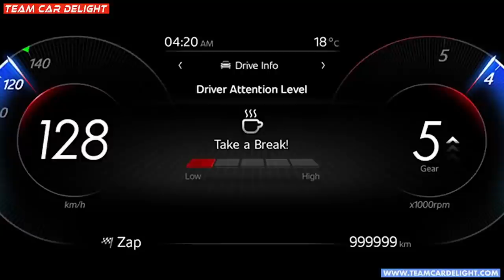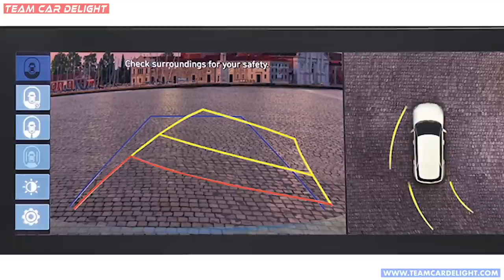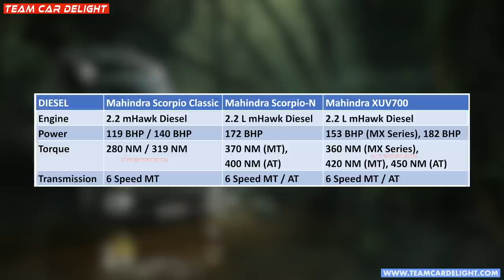Scorpio N - Top 10 Zabardast Features⚡⚡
Scorpio N - Top 10 new features of the SUV over the current Scorpio along with engine specs, colours and more details are covered in this video.

When will Scorpio-N launch in India?
The official launch of Scorpio N is scheduled for June 27, 2022. Price announcement is likely to take place on the same day.

Must have accessories for this car: